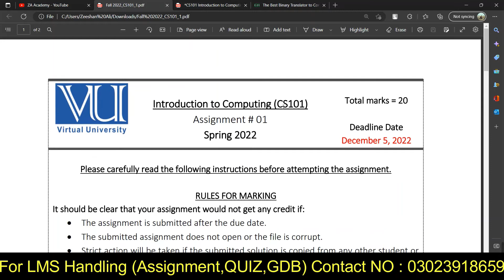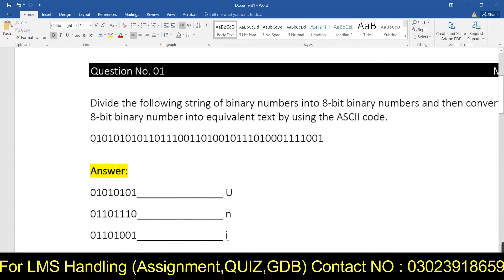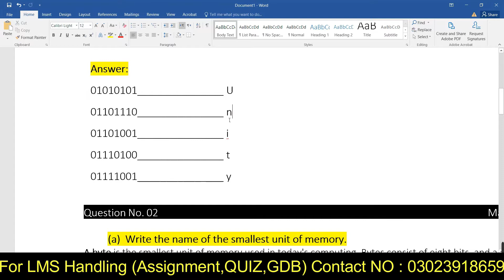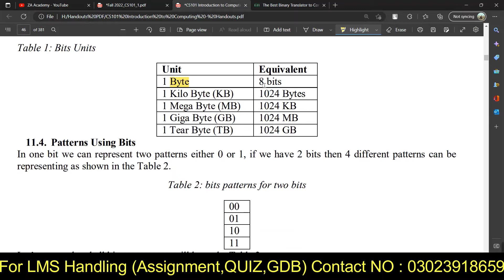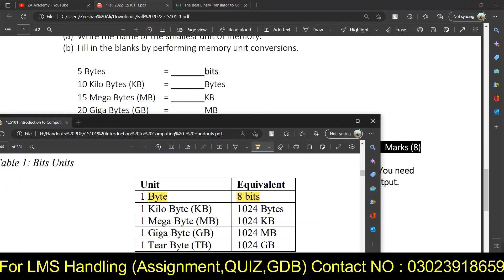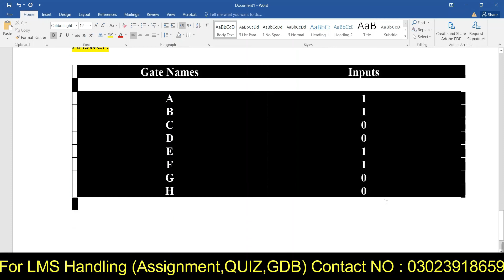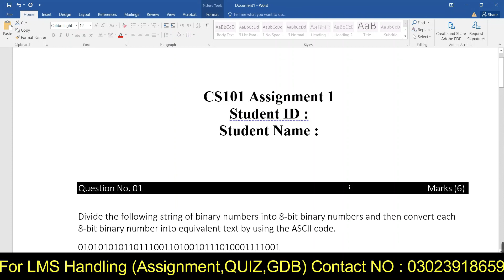CS101 Assignment 1 Solution 2022 - CS101 Assignment No 1 2022 by ZA Academy - CS101 Assignment No 1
Hello everyone, In this video i guide you about cs101 assignment 1 solutionn 2022 . I guide you how to make cs101 assignment no 1 unique solution. I guide you how to get full marks in cs101 assignment 1 . I hope this video is very helpful for you.

Quires Solved :-

1.  CS101 Assignment 1 Solution 2022
2.  CS101 Assignment No 1 Unique Solution
3.  CS101 Assignment No 1 2022 by ZA Academy
4.  CS101 Assignment 1
5. ZA Academy